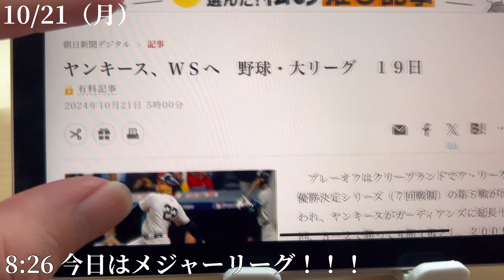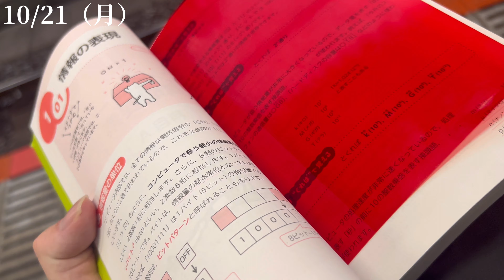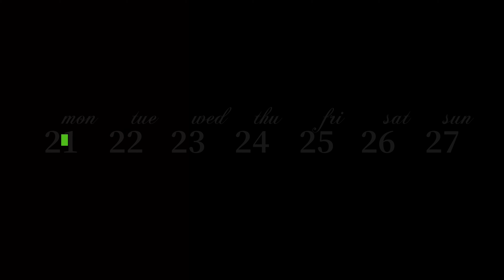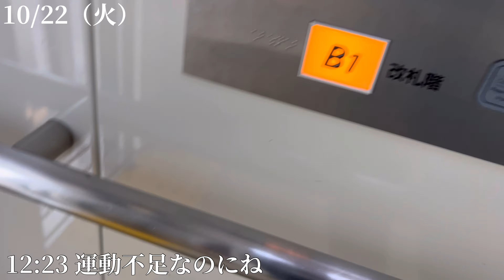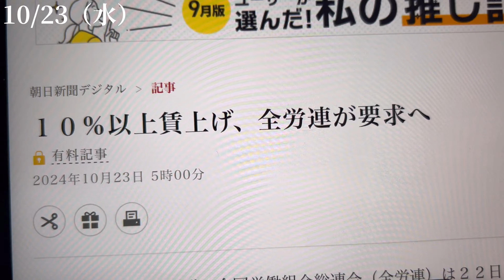【141 vlog】基本情報技術者試験合格を目指す文系大学生の勉強ルーティン